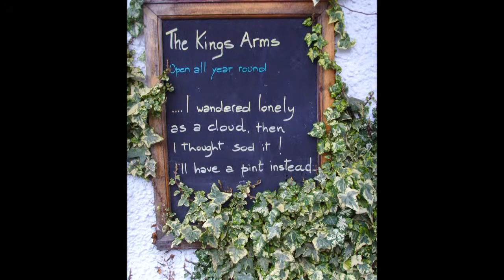From the Dales to the Lakes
With Mel at the wheel and Joyce Williams to show the way, we sped from Emily Bronte's 'Wuthering.Heights' to the lakelands of William Wordsworth, Samuel Taylor Coleridge, and Robert Southey.  It was a cold, gloomy February day, with little chance of us wandering lonely as a cloud that floats on high o'er vales and hills, and even less of us bursting upon a host of dancing daffodils.